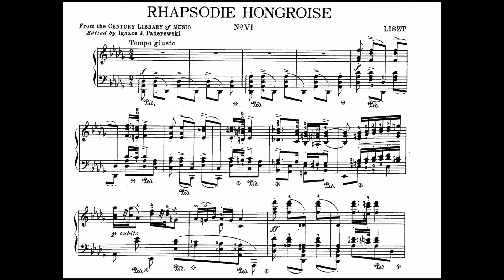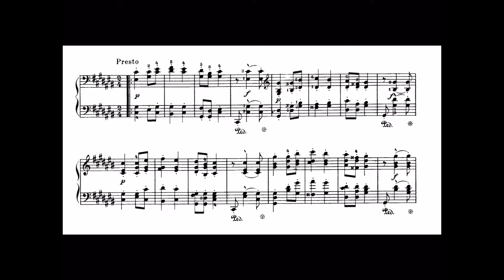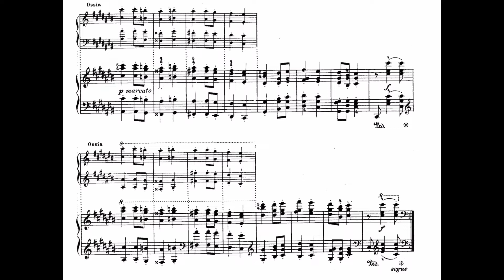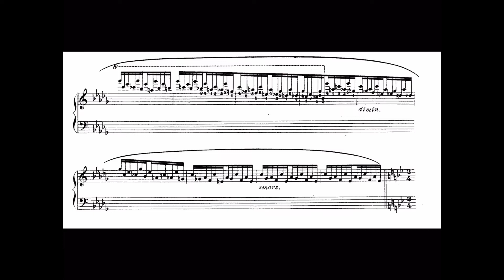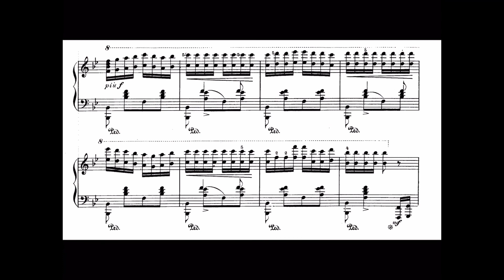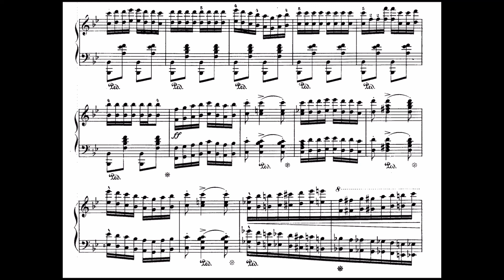F. Liszt - Rapsodia Ungherese n. 6 (S. 244/6) in re bem. magg., Martha Argerich (Sheet music, score)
Rapsodia ungherese n. 6

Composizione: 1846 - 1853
Prima Edizione: Schlesinger, Vienna, 1853

Le Rapsodie Ungheresi (S. 244) sono una raccolta di 19 brani per pianoforte composti da Franz Liszt. Hanno una forma libera ispirata ai moti patriottici ungheresi del 1848.
Liszt scrisse questa raccolta di opere tra gli anni 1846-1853 e poi più tardi negli anni 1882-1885, in onore dei moti rivoluzionari del democratico Lajos Kossuth per l'indipendenza dell'Ungheria dall'Austria. Le prime 15 vennero eseguite per la prima volta nel 1853, mentre le altre 4 tra il 1882 e il 1885. In questa composizione Liszt mostra tutta la sua capacità virtuosistica: in esse possiamo notare i contrasti tra modi e sonorità, i periodi di calma e di turbolenza e le forme libere che danno una sorprendente libertà di esposizione dei temi.
Lo stesso compositore adattò l'opera per tre diversi organici: orchestra, due pianoforti e trio.

La Rapsodia n. 6 è uno dei pezzi più celebri nella raccolta ed è dedicata al conte Antoine d'Appony. Oltre ad un lassan e ad una friska assai distinguibili, il brano presenta anche due importanti tempi di introduzione per una durata complessiva di circa 7 minuti. Il primo tempo (in re bemolle maggiore) è indicato solo come Tempo Giusto, anche se il suo carattere è assai evidente: subito in f, composto da robusti accordi trionfanti e quasi "marcianti", con andamento solenne e orgoglioso (forse in omaggio all'Ungheria). Con un crescendo in ff il tema abbonda sempre più di note e trilli, fino a concludere strepitosamente con una lunga e agile cadenza che copre tutta la tastiera e termina con un accordo sf. Il secondo tempo è un Presto (in Do diesis maggiore) che si ripete per due volte e si alterna tra p e f, dando un colore assai vivace al brano. Lascia spazio in breve ad un Andante (in Si bemolle minore) che rappresenta il lassan, e come tale appare lento ma con aria sempre seria e fiera. Il tema si rinforza ripetendosi con delle ottave (sempre espressivo) e si dilegua, come il primo tempo, in una elegante e rapida cadenza di sestine. A questo punto da un pp compare un Allegro (ovvero la friska, in Si bemolle maggiore) con un motivo molto orecchiabile in ottave. Il tema si sviluppa in un grande crescendo accompagnato da accordi sempre più pesanti, ripetendosi continuamente prima normale e poi adattato in scala zingara. Il motivo è abbellito con giochi e scale cromatiche fino ad un f (dove il tema si ripete due volte, la seconda volta nel registro acuto) e poi ad un ff, dove il tema "vola" virtuosisticamente nel registro grave in scala zingara e la mano destra accompagna con agili terzine discendenti che si ripetono in tutte le forme. Il tema è condotto ad un presto molto virtuosistico che termina il brano (in fff) con una scala cromatica di ottave a moto contrario e con spettacolari accordi finali. La rapsodia n. 6 è spesso considerata tra i migliori pezzi di Liszt, non solo per essere particolarmente brillante, ma anche per la particolare tecnica virtuosistica della friska finale. Rimasta celebre è l'eccezionale esecuzione del pianista Gyorgy Cziffra.